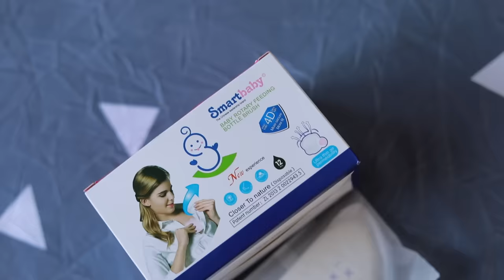What's In My Hospital Bag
මට අද වෙනකොට සති 39ක් වෙනවා. ඉතින් අපේ චුටි දුව එන්න ගොඩක් ලගයි.. ඉවසිල්ලක් නැතුව ඉන්නේ... ඒවගේම හොස්පිටල් යන්න කලින් ඔයාලා ගොඩක් අය මගෙන් ඉල්ලුව විඩීයෝ එකක් දාන්න ඕනේ කියලා හිතුනා..

ඒවගේම ලන්කා හොස්පිටල් එකෙන් මට ලැබුන ලිස්ට් එකත් විඩීයෝ එකේ දාලා තියනවා සහ ඒක ඩවුන්ලෝඩ් කටගන්න ඕනේ නම්, මගේ ෆේස්බූක් පේජ් එකේ තියනවා ලිස්ට් එක දාලා. ඕන වෙන අම්මා කෙනෙක් ඉන්නවනම් පහල ලින්ක් එකෙන් ගන්න පුලුවන් පේජ් එකට ගිහිල්ලා..

හැමෝම පරිස්සමින් ඉන්න..
තෙරුවන් සරනයි!